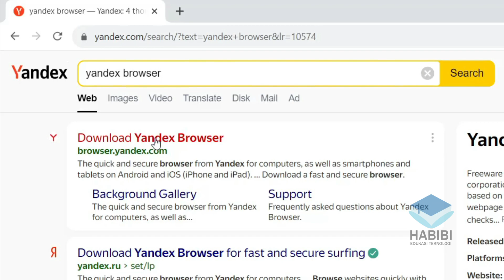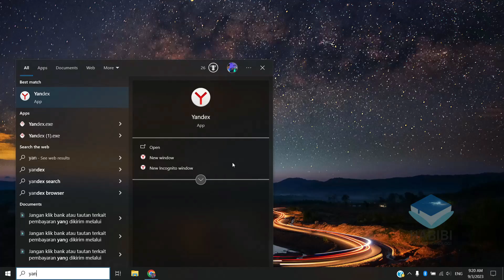Tips Memasang Aplikasi Yandex Browser Di Laptop & PC Windows 10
selamat datang kembali dichannel Habibi edukasi teknologi, kali ini saya akan memberikan Tips Memasang Aplikasi Yandex Browser Di Laptop & PC Windows 10. Dimana untuk Membuka dan Menginstall Browser Yandex Pada Windows 10 kita tinggal mencari dan memasang aplikasi nya, jika tidak bisa dibuka dan membutuhkan koneksi khusus, bisa menggunakan proxy atau menjalankan aplikasi secara langsung. Untuk selengkapnya bisa mengukuti di dalam video. Dan jika ingin bertanya silahkan komentar dibawah.

Record : iPhone Xr
Editing Video : Wondershare Filmora x
Editing Thumbnail : Adobe Photoshop CC 2017